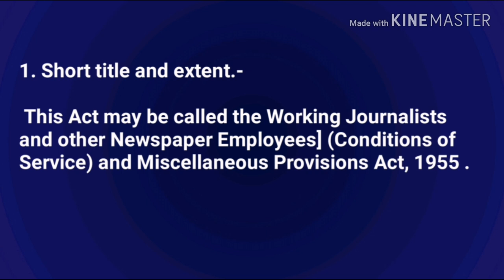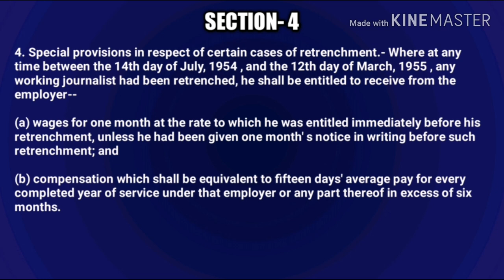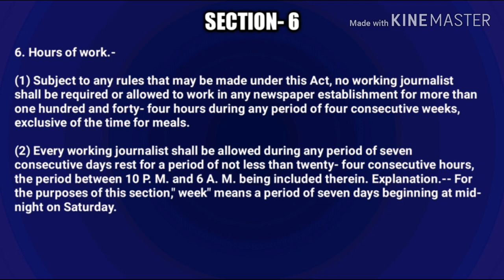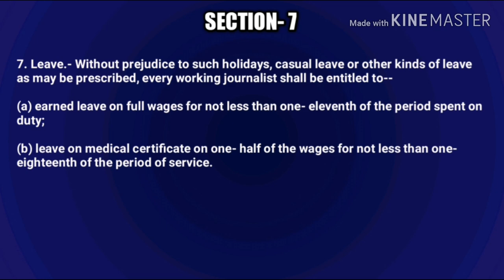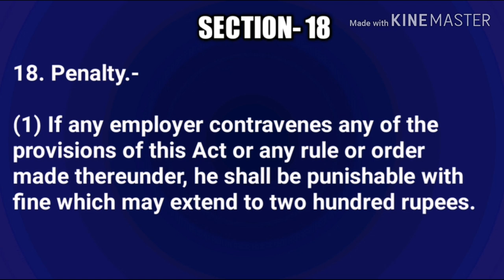The working journalists act, 1955 | important provisions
Murder and Culpable homicide

Risk - insurance law

Fire insurance

Sec 40 to 52A IPC

Sedition

The contempt of courts act

Fundamental rights and directive principles